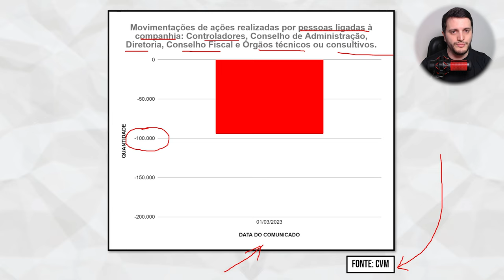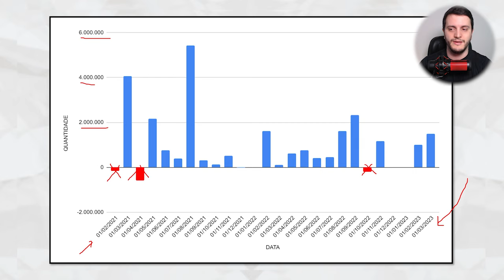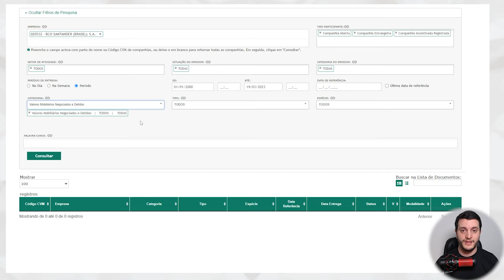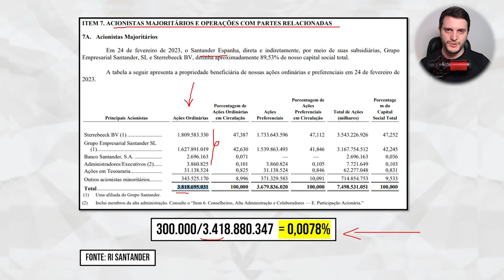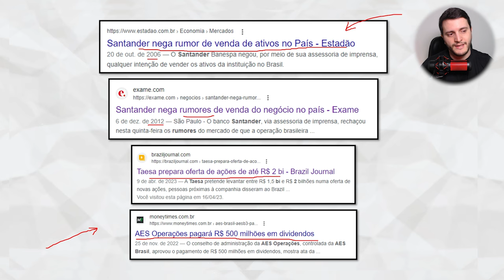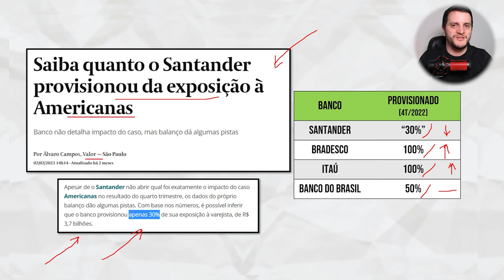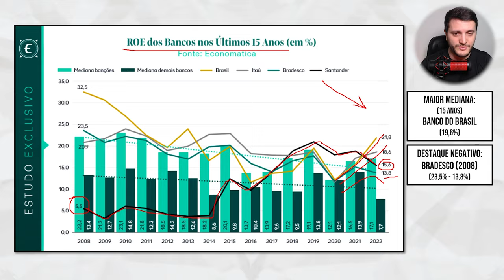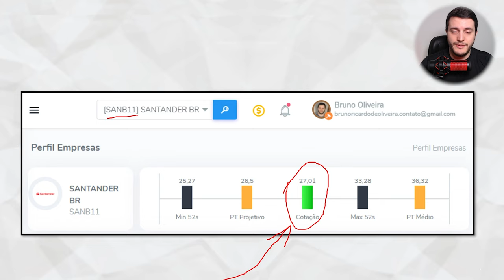CURADORIA INTELECTUAL: Você é um INVESTIDOR responsável? | SANB CVM RI AÇÕES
O nosso maior bem é o TEMPO. Isso todos nós sabemos.
Mas será que você está administrando isso da maneira correta?
Hoje falaremos sobre:
- Como extrair informações importantes do site da CVM
- Por que é importante separar o que é BOATO e o que é FATO
- A importância de se ter boas referências (Curadoria Intelectual)
- Alguns RISCOS reais em relação ao SANTANDER

00:00 Introdução
00:28 Texto postado no AGF+
01:24 DIRETORIA do Santander VENDENDO ações?
02:14 Histórico CVM 358 (02/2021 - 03/2023)
03:45 Você sabe qual empresa é essa?
04:58 Como explorar o site de RI do SANB
08:52 A venda foi RELEVANTE?
10:28 Notícias: Santander
15:37 RECADO PRINCIPAL do vídeo
16:31 1º motivo de preocupação sobre SANTANDER
18:07 2º motivo: ROE!
19:41 3º motivo: Inadimplência no Brasil
20:44 Será que vale a pena comprar SANB3, SANB4, SANB11?
21:21 Minhas Considerações Finais

📣 Quer aprender mais sobre o mundo das finanças e ainda por cima ajudar o canal Vida de Acionista?

Considere comprar um dos livros recomendados pelos links abaixo:
📚 O rei dos dividendos: A saga do filho de imigrantes pobres que se tornou o maior investidor pessoa física da bolsa de valores brasileira

📚 A psicologia financeira: lições atemporais sobre fortuna, ganância e felicidade - Morgan Housel (livro físico) ou (ebook)
📚 O mercado de ações em 25 episódios - Paulo Portinho
📚 Faça Fortuna com Ações, Antes que seja Tarde - Décio Bazin
📚 O Investidor em Ações de Dividendos - Orleans Martins
📚 O Mais Importante para o Investidor - Howard Marks
📚 O jeito Warren Buffett de investir - Robert G. Hagstrom
📚 A bola de neve: Warren Buffett e o negócio da vida - Alice Schroeder
📚 O investidor de bom senso - John C. Bogle
📚 Investindo em Ações no Longo Prazo - Jeremy Siegel
📚 O investidor inteligente - Benjamin Graham
📚 Os segredos da mente milionária - T. Harv Eker
📚 Pai Rico, Pai Pobre - Robert T. Kiyosaki

🔔 Ainda não se inscreveu? Não perca tempo!